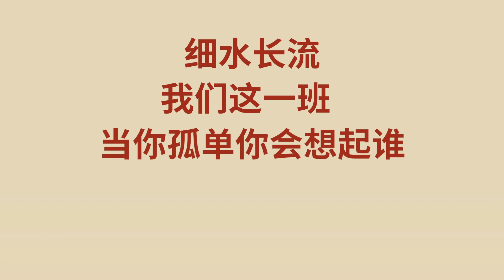Hwa Chong Medley —— 黄城在线 2020 Teaser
Join HCJC Alumni ONLINE at “46th Alumni College Day Virtual Celebrations 黄城在线 2020” on 15 August, 8pm! Sign up for 黄城在线 2020 & donate to HCJC Alumni Student Education Fund

This year, we are very excited to have a star-studded team of Hwa Chong talents from across 46 years, and chuffed to have pioneer teachers joining us for live chats on Zoom. We chose this year’s “Theme: Time to Connect and Reconnect” to remind everyone that in times of uncertainty and challenges, it will be even more important to stay connected and lend support to each other. We hope our show will encourage and uplift spirits of all fellow Hwa-Chongians.

Let's celebrate Hwa Chong JC’s 46th anniversary with a fun Saturday evening on 15 August 2020. Help us reach $40,000 fundraising target for the HCJC Alumni Student Education Fund, and support future juniors in their education journey. This will really warm the cockles of our hearts!

With thanks to:
Singers: Sam Lee 李顺源, Patrick Cheng 郑君心, Peng Chi Sheng 冯启胜, and He Rongtin 何鎔廷
Music Producer: Peng Chi Sheng 冯启胜
Post Production: Sin Sek Jhia 单锡甲
Studio: Sonic Studio
Video Producer: Ong Wei Lin 翁玮璘